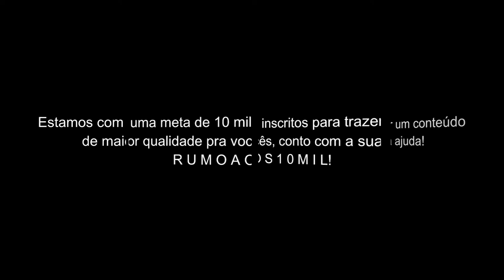Aioros de Sagitário // ＡＭＶ - Warrior ᴴᴰ ⁶⁰ᶠᵖˢ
Tags Extras:

Solence - Warriors
Soul of God AMV
2WEI feat. Edda Hayes - Warriors